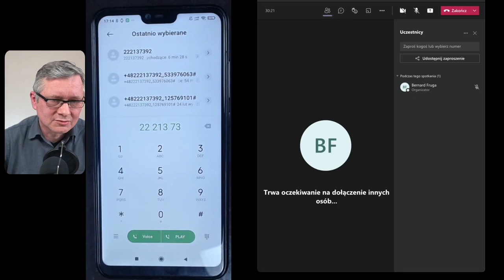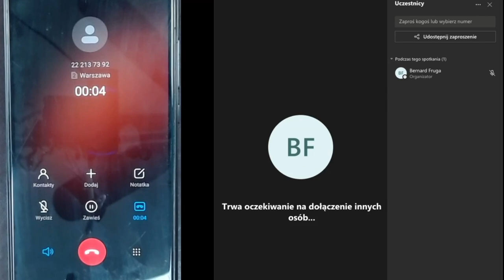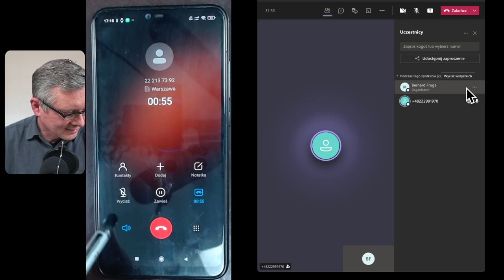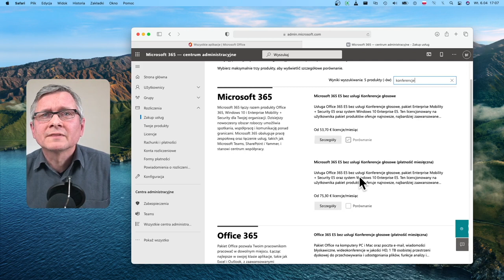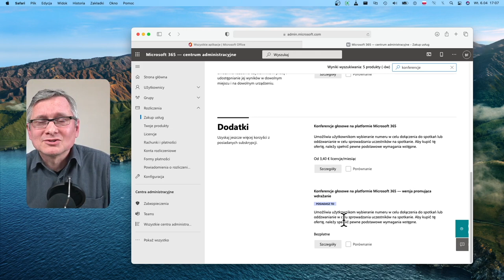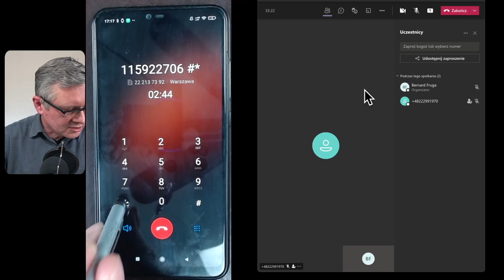Jak uruchomić i się wdzwonić na telekonferencję teams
Teams umożliwia bezpłatne włączenie połączeń telefonicznych na spotkania teamsowe. W filmie pokazuję jak to działa, jak włączyć na swoim koncie Microsoft 365 licencję na telekonferencje, jak się wdzwonić na telekonferencję teams.

0:00 Wstęp
0:55 Jak działa telekonferencja Teams
2:22 Gdzie znajdziesz numer by się wdzwonić na telekonferencję Teams
3:15 Jak zdobyć bezpłatną licencję na konferencje głosowe Teams
5:12 Jak działa wyciszanie i odblokowywania mikrofonu na telekonferencji Teams
6:10 Kiedy przydaje się telekonferencja Teams